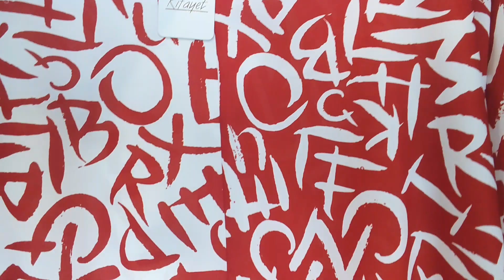Office wear dresses,Canada women's clothing stores plus size 20pck2021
Express delivery Worldwide
Made in Turkey, Chic Fashion Women' clothing.

To buy Ladies causal clothes for office style, please contact our distributors in Canada,Toronto, Edmonton, Calgary,

Our main Store i located in Istanbul Turkey

Yotucode:20pck2021

women's plus size dress pants canada

canada office wear dresses shops

womens casual summer dresses canada

maxi dresses for tall ladies canada

women's plus size winter jackets canada

Turrkish office wear womens canada

Elegant office dresses online canada 20pck2021

turkey office dresses online shopping

Canada women's clothing stores

women's plus size business suits canada

business casual dresses toronto